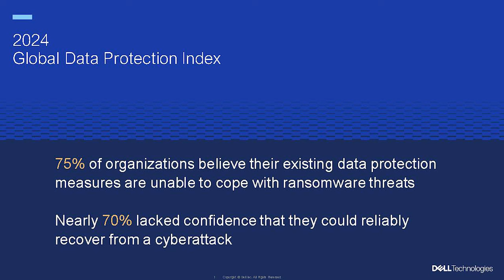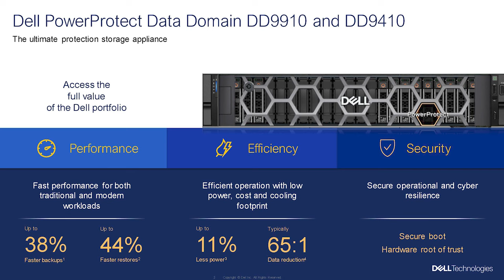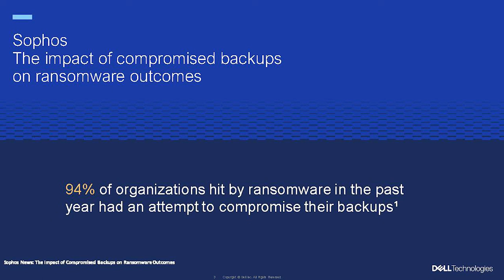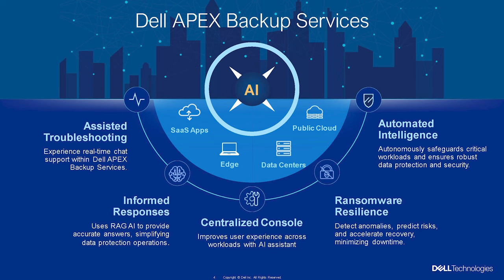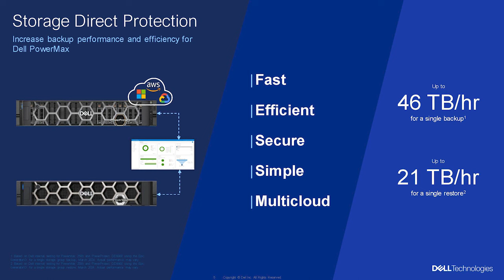Travis Vigil & Rob Emsley | Building Cyber Resilience on Trusted Data Protection Infrastructure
TheCUBE presents a special Dell Technologies’ data protection launch event; “Building Cyber Resilience on Trusted Data Protection Infrastructure." To kick things off Dave Vellante is joined by Travis Vigil SVP of product management at Dell Technologies, and Rob Emsley,  director of data protection marketing at Dell Technologies.

Get insights into what you might have missed at Dell's "Building Cyber Resilience" event

They discuss Dell's advancements in data protection. They highlight the new PowerProtect Data Domain models and APEX Backup Services for AI, which enhance cyber resilience and streamline data protection processes.

Emsley explains the importance of protecting AI workloads, emphasizing the integration of innovative technologies into Dell PowerEdge servers for enhanced performance and efficiency. The discussion also covers Dell’s strategies for mitigating ransomware attacks and ensuring data integrity through immutability and cyber vault integration. Vigil and Emsley stress the critical role of AI in transforming data protection workflows and improving cybersecurity.